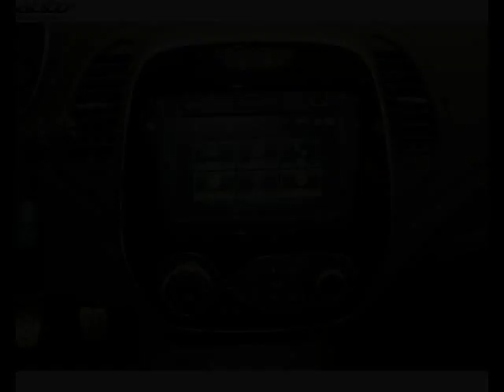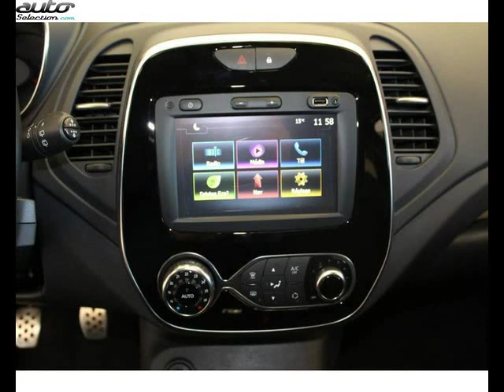Renault captur occasion visible à Mourenx présentée par Renault mourenx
Cette Renault captur occasion disponible à Mourenx dans le 64 est mise en vente par Renault mourenx - 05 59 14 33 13 - tous les détails sont